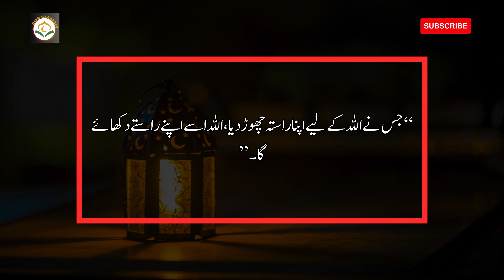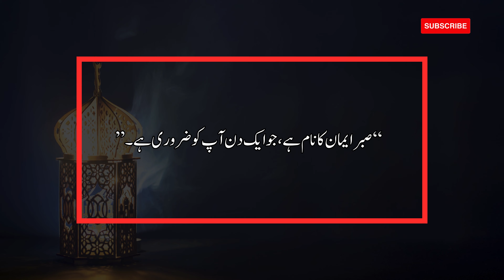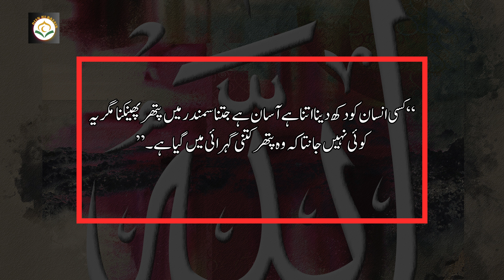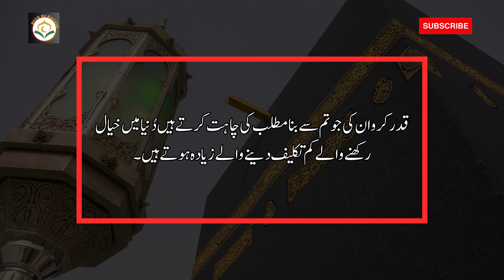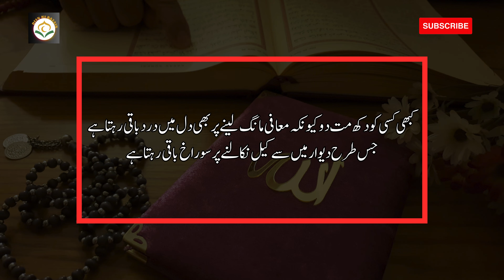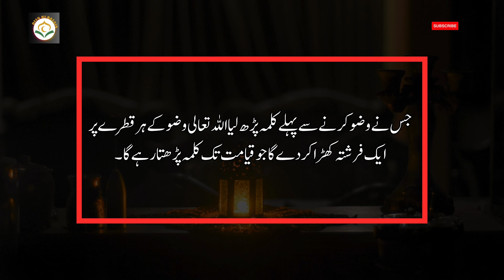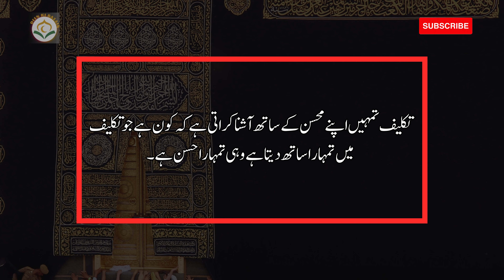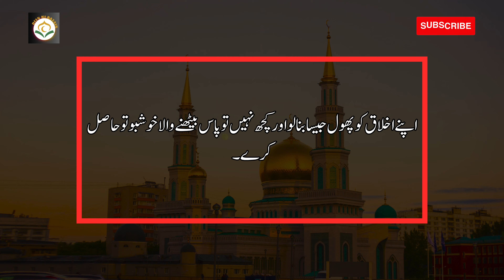Amazing Islamic Quotes-In Urdu | Allah ki Rehmat ki Pehli Nishani | Best islamic Quotes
JAZAKALLAH KHAIR 💛